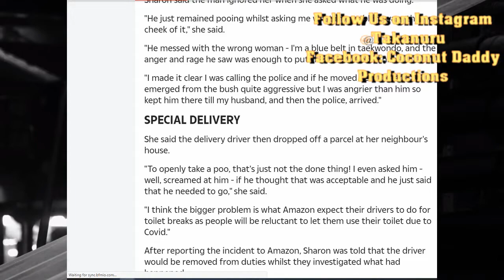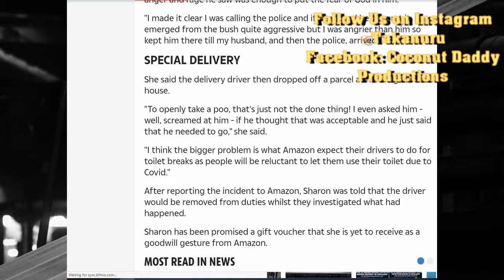News Of The Bizarre Woman horrified to find Amazon delivery driver taking a poo in her garden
NHS counsellor Sharon Smith, 53, was cooking in her kitchen in Nuthall, Nottingham on July 26 when a van pulled up outside her home.
A man ran from the vehicle into her garden and Sharon followed him fearing he was stealing wood from her.

The mum-of-two then caught the man squatting among the trees and pooing on her property.

Sharon says after asking him to leave, she called the police.

She says the man turned out to be an Amazon driver who went on to deliver a parcel to one of Sharon's neighbours.

Police attended the scene and questioned the delivery driver who claimed he was desperate for the loo.

He said he was not feeling well and did not realise the grounds were part of a private garden.

The decision was made not to arrest the Amazon employee on the condition that he would clean up the mess and his employer would be notified of the incident.
@lukidokii Modeling Cordinator/model/actor
@THE _SHRIMP_PIMP MODEL/ACTOR/PHOTOGRAPHER
@Kpk_alister Model/dancer
@SIERRA2146 MODEL/DANCER/ACTOR